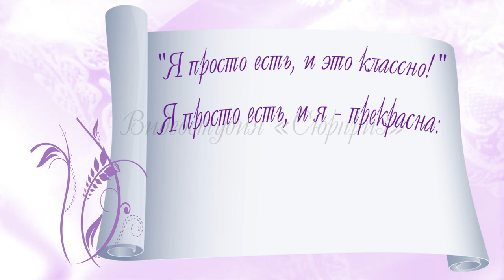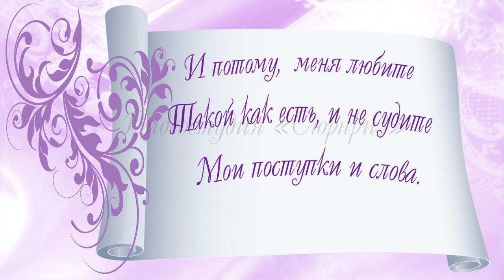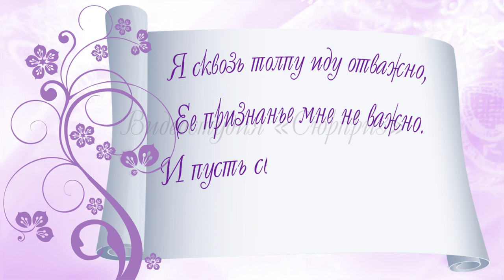Я просто есть...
"Я просто есть, и это классно!"
Я просто есть, и я - прекрасна:
Прекрасна в утренней улыбке,
И в совершенной мной ошибке,
Прекрасна в злости и в печали,
В конце прекрасна и в начале.
Никто, как я, не рассмеется,
Моей походкой не пройдется,
Ход мыслей мой не повторит,
Стих за меня не сочинит.
А оттиск пальца моего?
Такого нет ни у кого.
И глаза радужки такой
Нет больше в мире ни одной!
Я - уникальна, несравненна,
Я есть, живу, и это ценно.
И мне доказывать не надо,
Что я ни в чем не виновата,
Что пользы много приношу.
Я просто есть, живу, дышу!
В картину целостную мира
Я свой, один мазок вношу.
Но без него, на полотно
Легло бы белое пятно.
В цветной мозаике Вселенной
Дыра была бы непременно.
Я -штрих, песчинка мирозданья,
Но все ж прелестное созданье.
И потому,  меня любите
Такой как есть, и не судите
Мои поступки и слова.
Я - есть! Я - чудо! Я -  жива!
Ведь кто-то ГЛАВНЫЙ, точно знает,
Зачем Он звезды зажигает.
Вы спросите: «А ты - звезда?»
Отвечу без сомненья: «Да!»
Я - даже целая планета,
Я есть, живу, прекрасно это!
Ведь каждый ценен тем, что он
Такой один на миллион.
И здесь успехи не важны,
Мы перед Богом все равны,
Он любит всех Своих детей
И без прикрас, и без затей.
Я сквозь толпу иду отважно,
Ее признанье мне не важно.